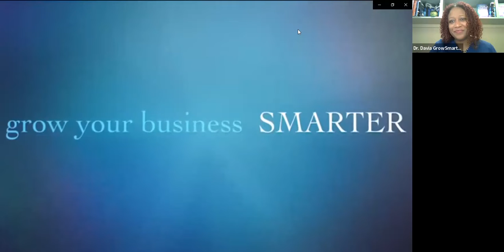Grow Your Business Smarter Live Your Optimal Life S1 E3 -Energy Vampires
I know for sure that in business, coming together can bring tremendous results, when everyone is on the same page. This episode explores the different types of partnerships and how exactly to determine if a particular proposed collaboration is right for you. If it's not a Win-Win-Win Win…. Then it's a No-No-No-No!

lets have some discussion:

Energy Vampire?

Or Collaboration Partner?

 How to make the subtle distinction!!!

Please do join in...

Hi there Business Bestie!
This week we we have great news!
Tuesdays 11AM EST
This week we answer the question: Is this a collaboration, or a connection with an energy vampire?
When we started LPL Coffee Break our intention was to provide an opportunity for us all to learn from each other in the spirit of collaboration.
We invited you to join us, as an LPL member teaches us the things we need to know to grow our businesses... in a tight 30 minutes.
This gave us all an opportunity to:
-Learn about things that could grow our businesses,
-Network with each other
-And provided members who volunteered to be the presenter, with a chance to share about their business with our members and wider audience on our YouTube channel and LPL Podcast.
Well, great news:
We continue to bring you the essence of LPL CB just in a different format, on a different day and time. LPL CB is now called:
Grow Your Business Smarter: Live Your Optimal Life
Tuesdays at 11:00 AM EST
or on your apple tv, fire tv or Roku tv on the Win Win Women Channel 2.
I've said it before and if you know me well you know this comes from my heart: I believe that you CAN live your optimal entrepreneurial life. This new iteration of the LPL CB is here to help heart centered entrepreneurs to make that dream a reality.

I’d love for you to truly have the kind of freedom in your businesses that you expected when you were newly minted. I’d love for you to increase your reach and your impact and to never have you worry about having enough clients again, ever. And I'd love for you to have the income that allows you to run your business in the way you want to, give back in the way your heart calls and have the things that you want that are just for you.

It’s possible and it’s not rocket science. On the Grow Your Business Smarter: Live Your Optimal Life Show, we get together the best experts in the field who focus on business growth and personal development and we share their expertise with you, with fun, humor and authenticity. The power of the collective and the art of collaboration can get you to that sweet optimal entrepreneurial life.
You CAN live your best entrepreneurial life. You get to choose.
Tuesdays 11AM EST